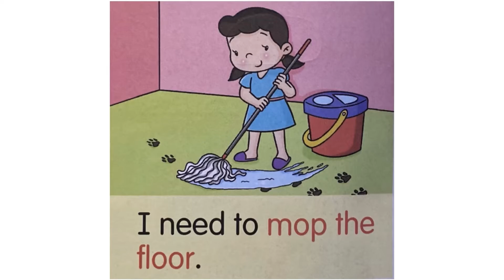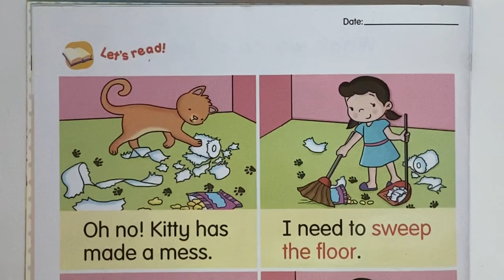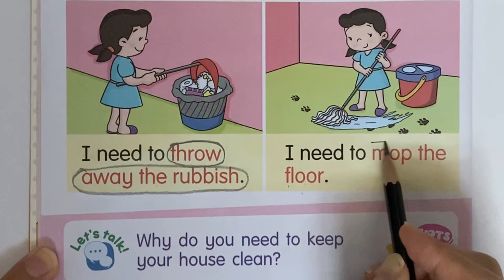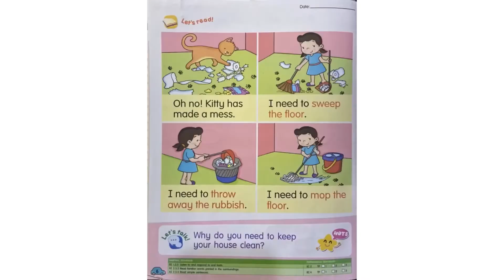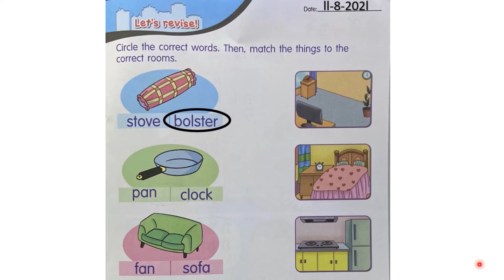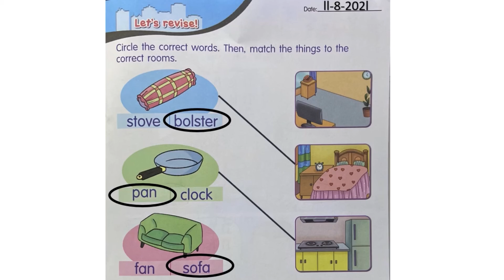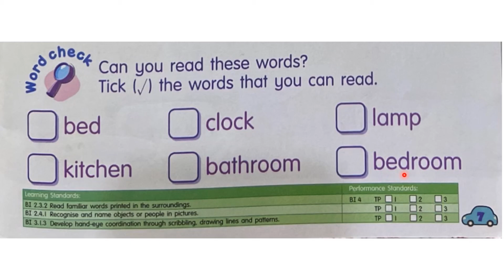English Reader Book (11/8/2021)